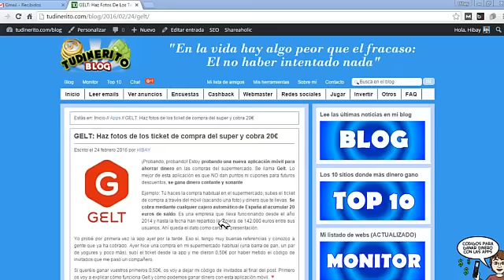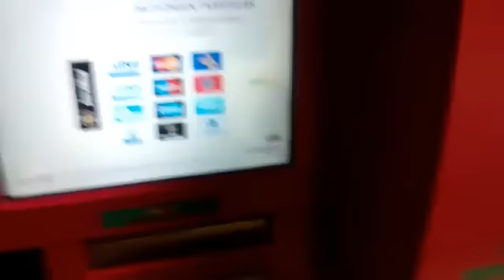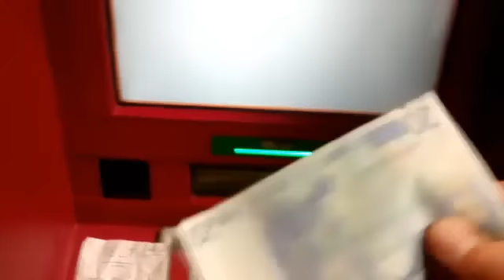¿GELT paga? Lo comprobamos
La aplicación móvil GELT paga. He ido a un cajero automático cámara en mano para comprobar si esta aplicación paga o no. El resultado lo podéis ver en el vídeo de arriba. ¡Sí, me han pagado los 20€!

¿Que es GELT? Es una app que sirve para ganar dinero con las compras del supermercado. Compramos los productos que tienen en promoción, subimos el ticket de compra a través de la app y vamos sumando dinero. Cuando acumulamos 20 euros nos envían un email y un sms con las claves y las instrucciones para retirar el dinero en un cajero automático.

Visitando mi blog de podéis encontrar un código para ganar vuestros primeros 0,50€ en GELT sin hacer nada más que subir vuestro primer ticket de compra. Un saludo y espero que ganéis mucho dinerito con esta aplicación móvil.